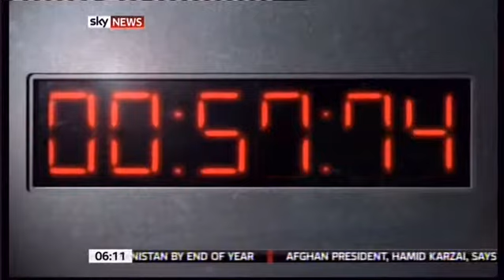Countdown to Zero